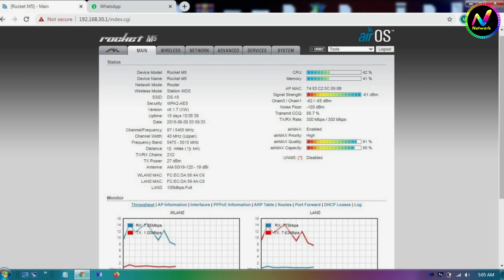13 km wireless internet connection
5KW Solar system complete installation guide with JA 400W solar panels and vmii Max power  inverter

5KW Solar system complete installation guide with JA 400W solar panels and vmii Max power  inverter

7 kw solar system price in Pakistan 2020 solar power s